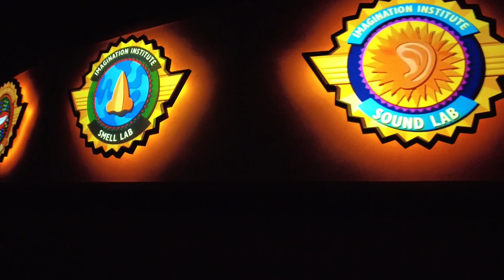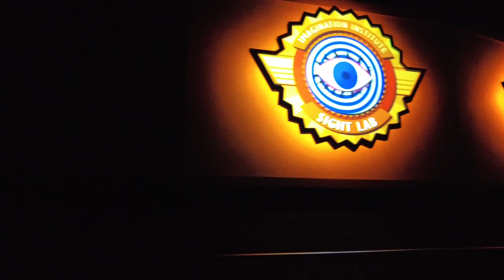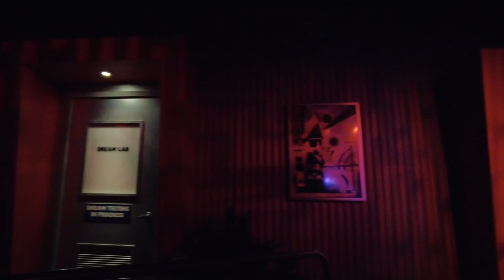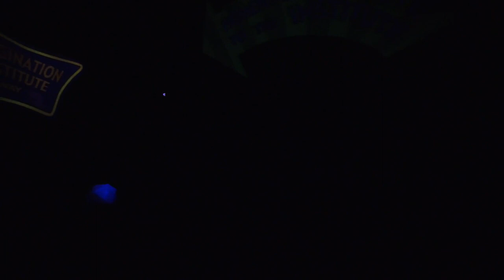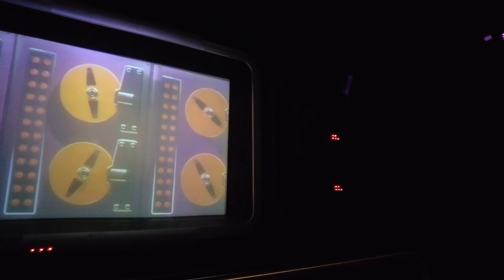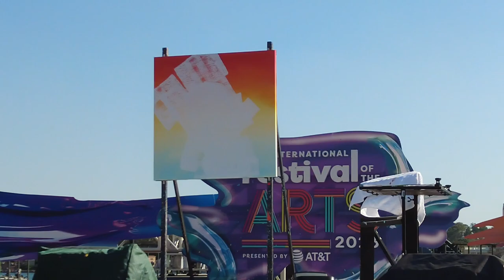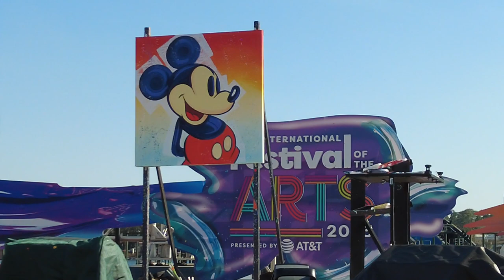Epcot Festival of the Arts Final Day Painting, Food, Characters & Disney on Broadway Concert Series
Its the final day of Epcot's Festival of the Arts 2023. We start are visit with a trip to Club Cool 2:05. We had to see Pluto to give him his Valentine's day card 2:40 We visit the Expression Section booth where we participate in Paint by Numbers 4:55. Ride Figment Journey to Imagination ride 5:29
We visit with Vanellope 12:15 and Joy 13:21
We made sure to see some entertaiment we hadn't seen yet this year:
Art Defying Gravity 15:30 and Live Painting by Trevor Carlton 18:53
We try Festival Desert from France Moelleux aux Noisettes et Chocolats Valrhona: Molten chocolate and hazelnut cake with pure origin Valrhona chocolates and passion fruit-mango sauce 21:09
We end the night with the Disney on Broadway concert series. Tonight it features Ashley Brown, Josh Strickland, Kissy Simmons and Michael James Scott 23:11

Monba ME10
Vantrue N1 Dash Cam